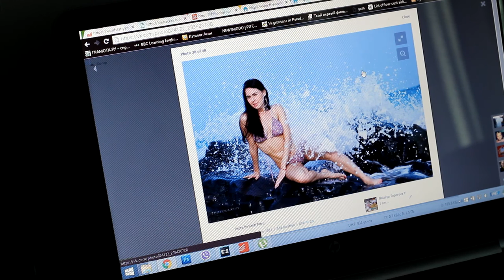КАК ПОХУДЕТЬ • МОТИВАЦИЯ И ДИСЦИПЛИНА ⚫ Таша Топорова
Что мешает похудеть? Как улучшить свое здоровье, физическую форму и увеличить энергию?!
Истина, стара как мир. Первые ключевые принципы - мотивация и дисциплина.
Именно об этом в сегодняшнем видео

Буду вам очень благодарна, если вы поделитесь этим видео с друзьями!

Я снимаю на темы:
Рецепты
Здоровое питание
Рациональное питание
Полезные советы
Обзор книг
Образование
Саморазвитие